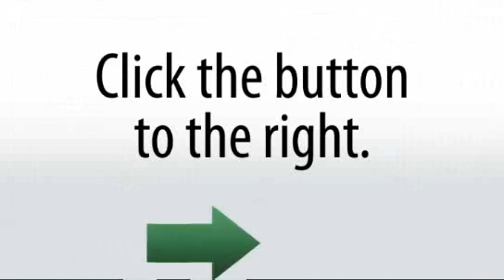Nick Talks About the body by vi 90 Day Challenge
Nick Sarnicola explains How the body by vi 90 Day Challenge works. About the body by vi 90 Day Challenge